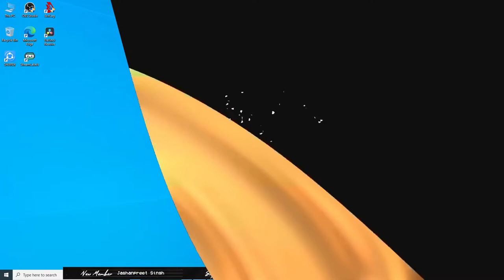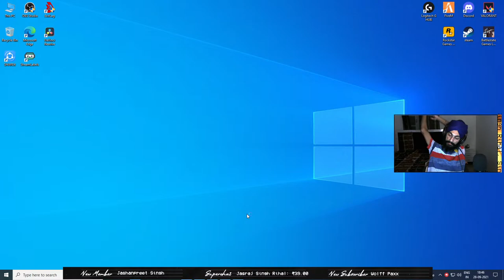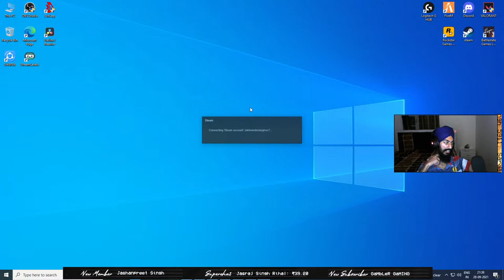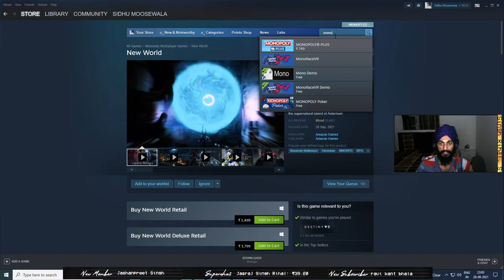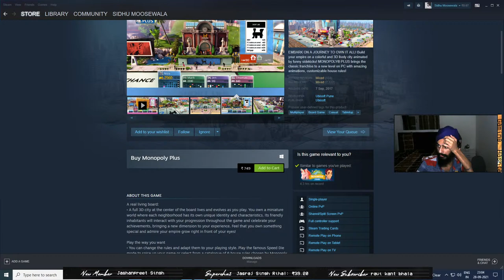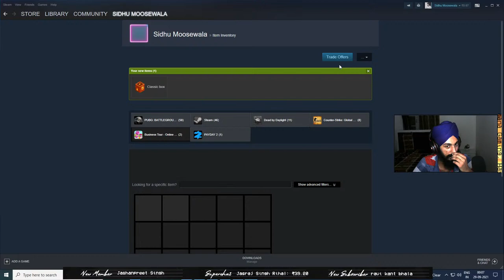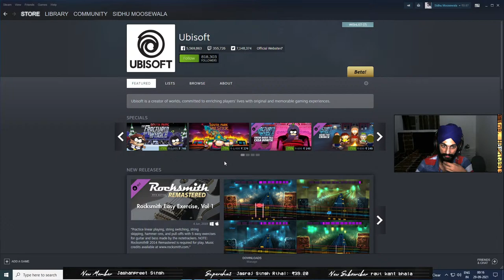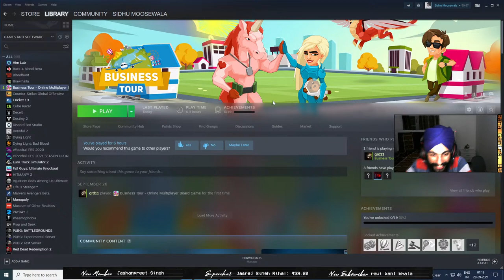Live - Valorant From Punjab | Punjabi Gamer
valorant live,
valorant new map,
valorant gameplay,
valorant mobile,
valorant montage,
valorant new agent,
valorant new battle pass,
valorant funny moments,
valorant animation,
valorant aim,
valorant aim guide,
valorant aim training,
valorant aimbot,
valorant ace,
valorant agents,
valorant agent tier list,
a valorant montage,
a valorant edit,
a valorant reverse montage,
a valorant game with highkkuno,
a valiant effort,
valorant beginners guide,
valorant butterfly knife,
valorant best crosshair,
valorant battle pass leaks,
valorant berlin,
valorant best agents,
b valorant card,
build a b valorant montage,
jazzy b valorant,
boss b valorant,
spike down in valorant,
rush b valorant,
zowie ec2-b valorant,
project b valorant,
valorant champions tour,
valorant curios,
valorant cinematic,
valorant crosshair,
valorant channel,
valorant crosshair settings,
valorant clips,
valorant characters,
ray c valorant,
ankita c valorant,
ankita c valorant montage,
patrick c valorant,
ray c valorant rank,
ankita c valorant stream,
blood c valorant,
valorant haven c box jump,
valorant download pc,
valorant duality,
valorant download,
valorant daily,
valorant dot crosshair,
valorant duality card,
valorant deadeye,
valorant deathmatch,
d valorant gaming,
night d valorant,
glorious model d valorant,
ezzy d valorant,
sir d valorant,
night d valorant gempa,
night d valorant toxic,
d gerrard valorant,
valorant error code 43,
valorant esports,
valorant episode 3,
valorant error,
valorant exe,
valorant edit,
valorant episode 3 battle pass,
valorant epic moments,
ultimate in valorant,
project a valorant,
valorant espor,
valorant egirl,
valorant e sport,
valorant esports tr,
valorant kadın e spor,
valorant e posta değiştirme,
valorant fps boost,
valorant fracture,
valorant free skins,
valorant funny,
valorant fracture gameplay,
valorant fps drop fix,
valorant funny moments india,
f.n.s valorant montage,
valorant f tuşu çalışmıyor,
valorant fs f,
valorant f tuşu,
valorant game,
valorant guide,
valorant girl gamer,
valorant gameplay hindi,
valorant gameplay pc,
valorant glitches,
gen g valorant,
barış g valorant,
nicole g valorant,
polo g valorant montage,
leviathan g valorant,
onic g valorant,
garrett g valorant,
gen g valorant ploo,
valorant hack,
valorant highlights,
valorant hub,
valorant hackers,
valorant how to play,
valorant hindi,
valorant hack gameplay,
valorant highly compressed,
mr h valorant,
valorant hd,
valorant hile,
valorant india,
valorant india live,
valorant in mobile,
valorant india tournament,
valorant iron hearts,
valorant is not opening,
valorant in low end pc,
valorant intro,
i play valorant,
i mac valorant,
valorant jett,
valorant jett guide,
valorant jett gameplay,
valorant jett tricks,
valorant japanese voice,